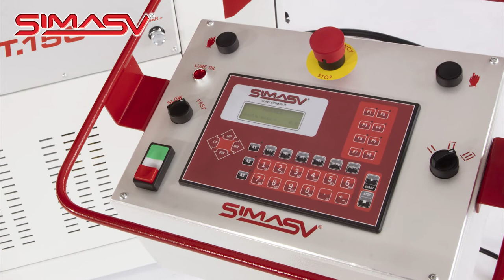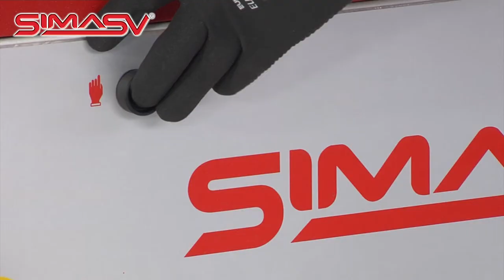T150 - SIMASV horizontal bending press - Pressa orizzontale SIMASV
The very strong and sturdy SIMASV horizontal bending press, with 150 tons power!
La pressa T150, con le sue 150 tonnellate di potenza, è una macchina estremamente robusta e affidabile.